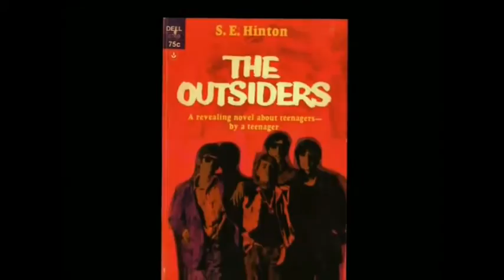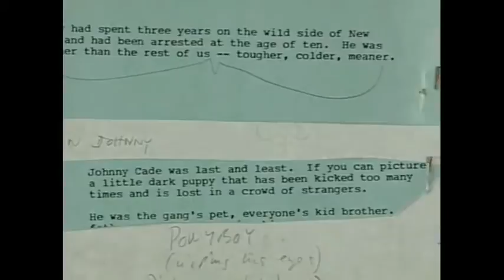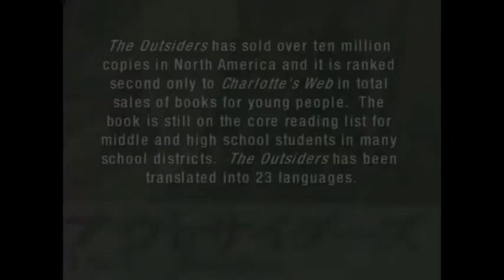S.E Hinton On Set - LA Presentation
This video interview on set with S.E Hinton does not belong to me and I never filmed it or anything. This is all for Language Arts presentations that we had to do.